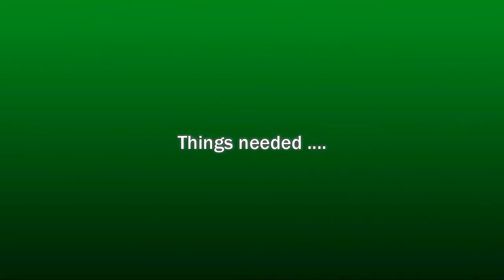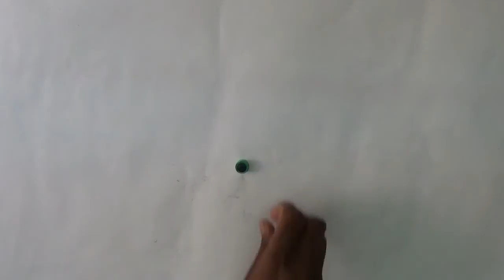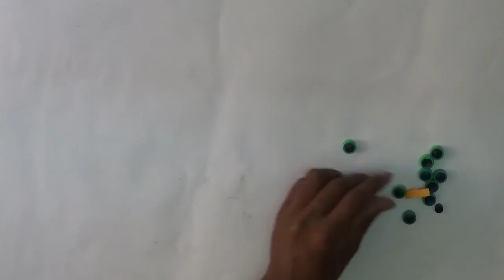paper quilling Keychain - A